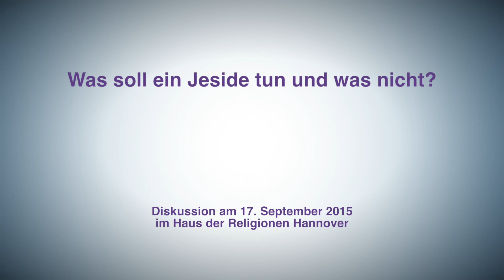Was soll ein Jeside tun und was nicht?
Von der Öffentlichkeit kaum bemerkt, hat sich Niedersachsen in den letzten Jahren zu einem Zentrum jesidischen Lebens entwickelt. Viele Tausend Jesiden leben insbesondere in den Regionen Hannover, Oldenburg und Celle.

Wer sind die Jesiden? Was sollten Politik und Gesellschaft über Jesidentum wissen? Darüber spricht Wolfgang Reinbold mit dem Bildungsreferenten des yezidischen Forums Oldenburg, Ilyas Yanc, dem Gründer des Nachrichtenportals Ezidipress, Hayri Demir, und mit dem evangelischen Theologen und Jesiden-Experten Dr. Andreas Flick aus Celle.

Gespräch am 17. September 2015 im Haus der Religionen in Hannover.